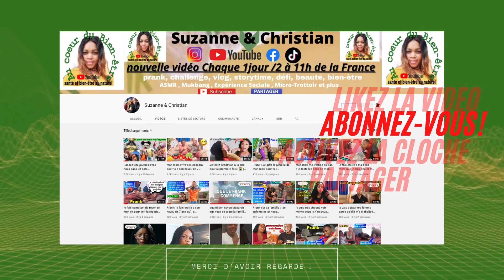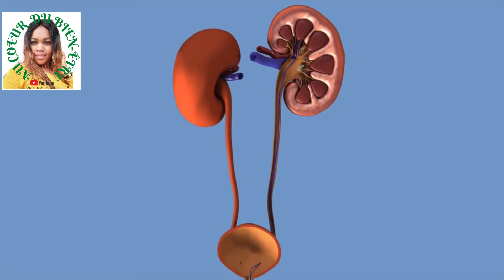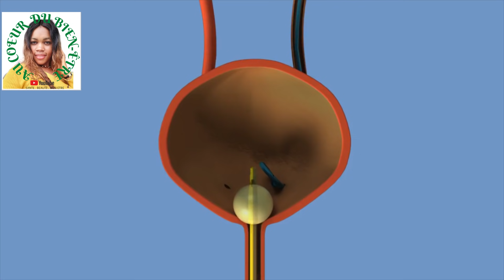10 ans de reins pourris et de calculs rénaux éliminer comme un jeu avec juste avec 2 ingrédients